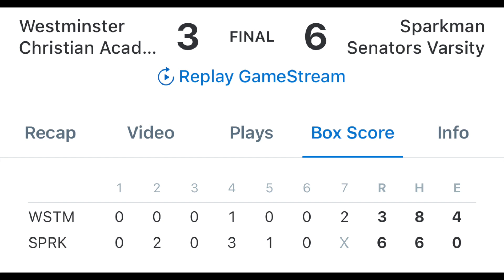Sparkman 6 Westminster 3 - 4/6/24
Next Up:
Madison Co. at home
Tuesday, April, 9th
Let's Go Wildcats!